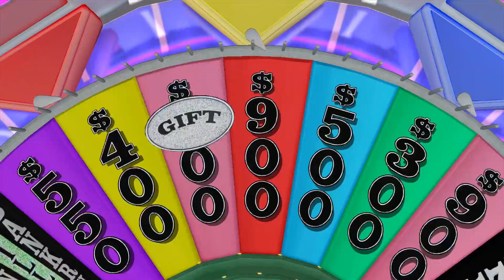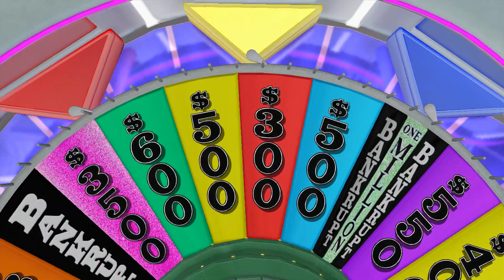Wheel of Fortune - New York City - Part 1/2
A bit over a month for us and a bit over a week for you guys, we return to more drunken shenanigans!